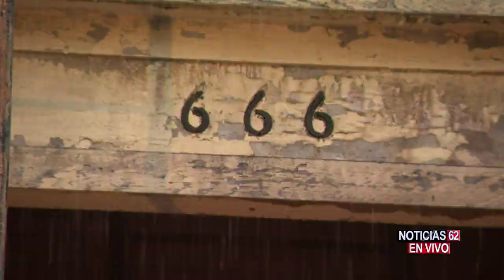Fuego en Westlake - Noticias 62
Un edificio de 4 pisos se vio envuelto en las infernales llamas que se extienderon al inmueble  contiguo causando un verdadero caos..